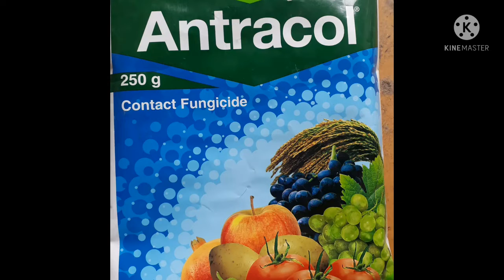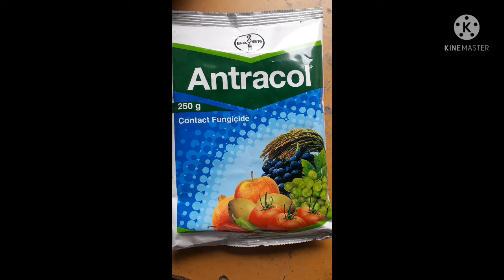fasalo me jhulasa rog ki dawa( झुलसा रोग की दवा)